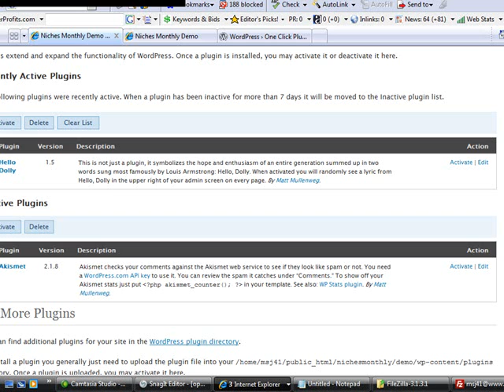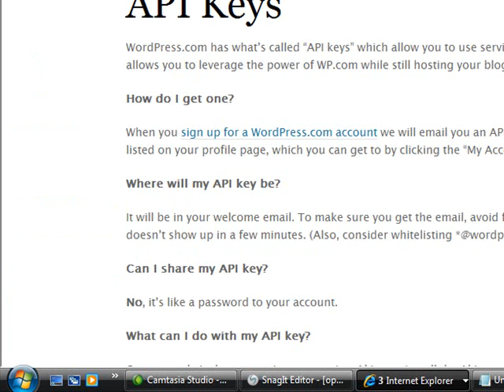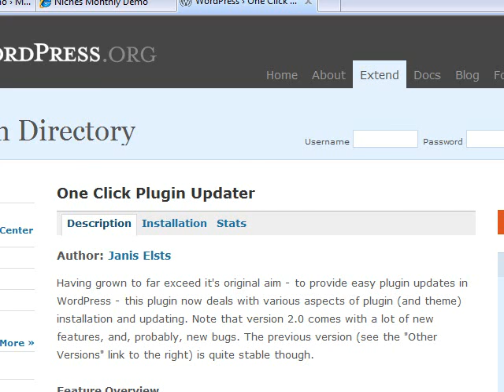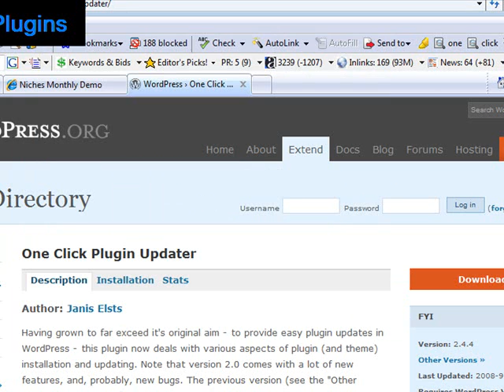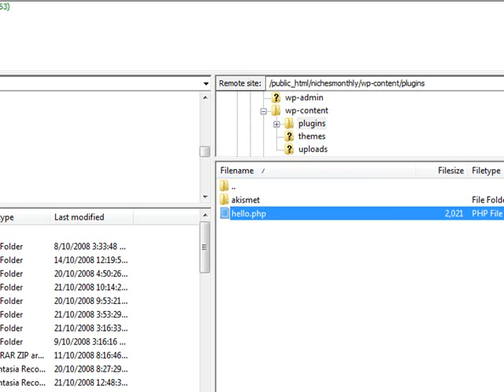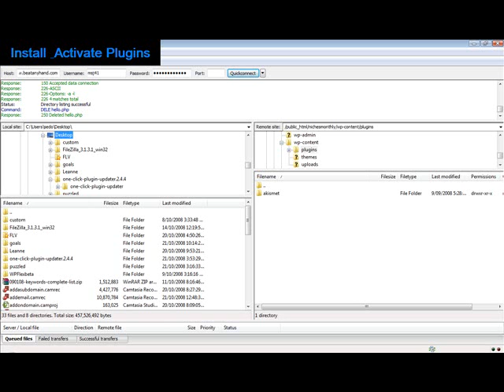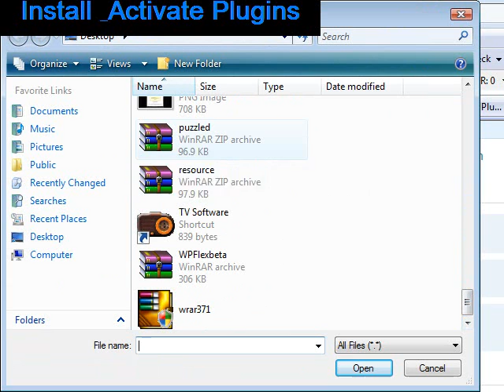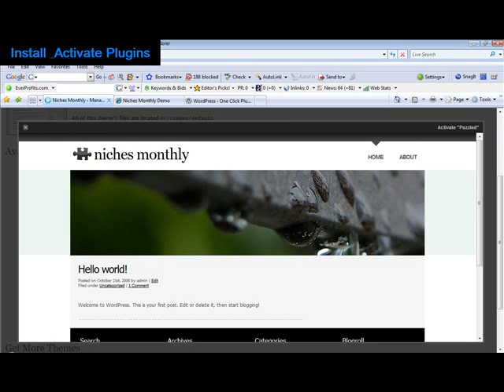How to Install & Activate WordPress Plugins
This video will show you how to activate the default wordpress plugins and install a new wordpress plugin